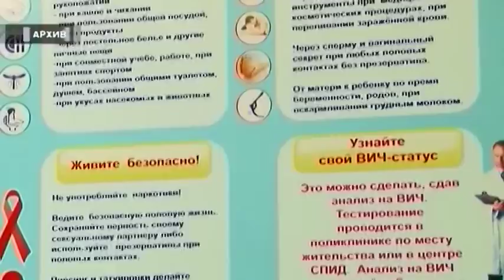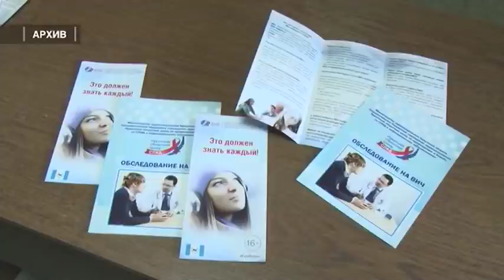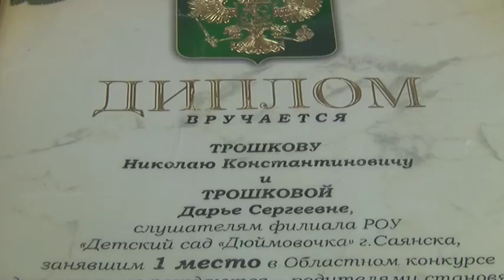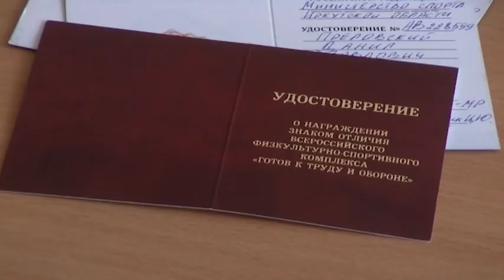День за днём от 22 мая 2018г.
За нарушение противопожарного режима составлено 20 протоколов
Число ВИЧ-инфицированных в Саянске растёт
Накануне Дня химика чествуют работников градообразующего предприятия
Студенты химико-технологического техникума поздравили работников музеев города  с профессиональным праздником
Руководители АО «Саянскхимпласт» приняли участие в спортивном троеборье